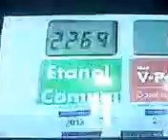SBT Manhã - Trecho (24 04 2013)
os intervalos comerciais foram cortados do video